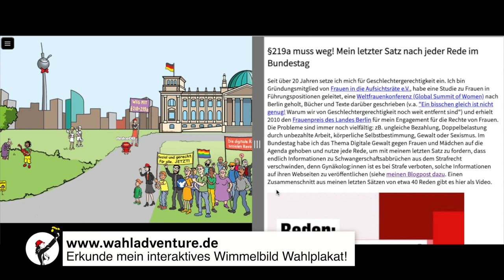Ankes Wahladventure Clip 3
Zum Stöbern in meinem wahladventure online Game gibts einen 3. Video-Clip, aber am Besten findet Ihr selbst raus, was man da so an Inhalten zur btw21 entdecken kann Abends könnt Ihr mich ab u zu selbst da treffen.

Wahlkampf? „Langweilig und ohne Inhalte!“ - das hört man öfter, ich möchte deshalb mit meinem Wahladventure einmal völlig Neues ausprobieren und Euch dazu einladen, im Ambiente meines Wimmelbild Wahlplakates herumzuspazieren und dabei jede Menge Inhalte zu entdecken.